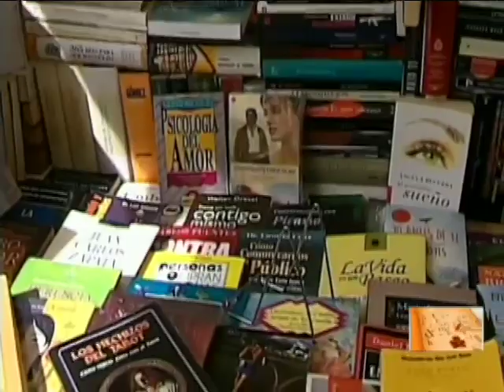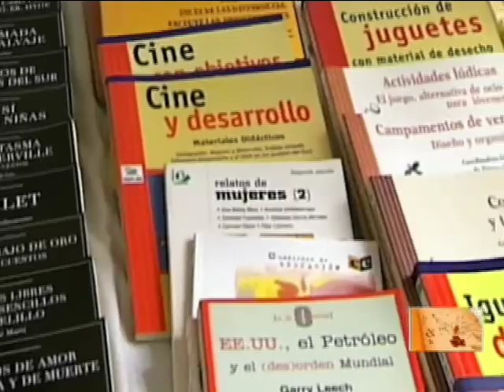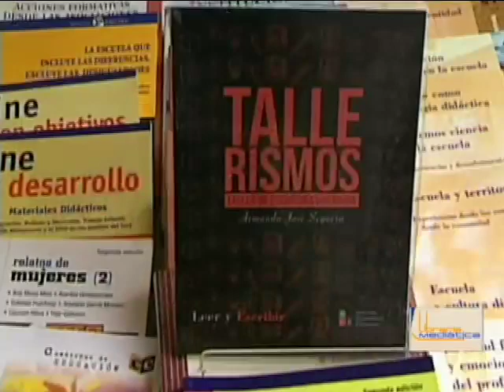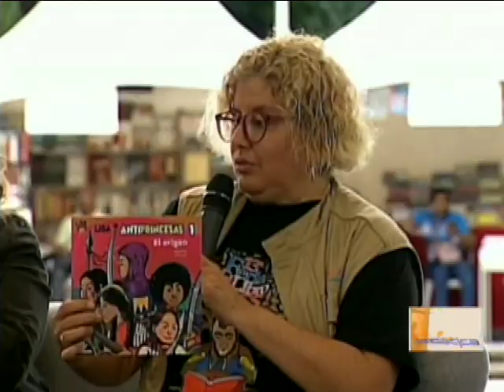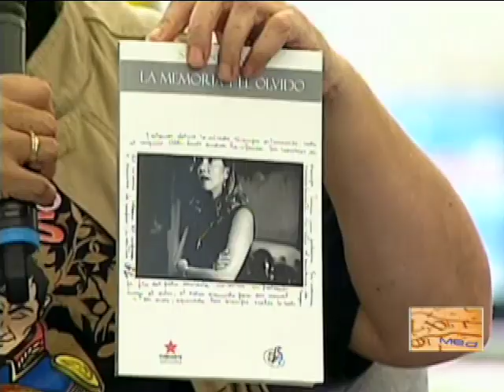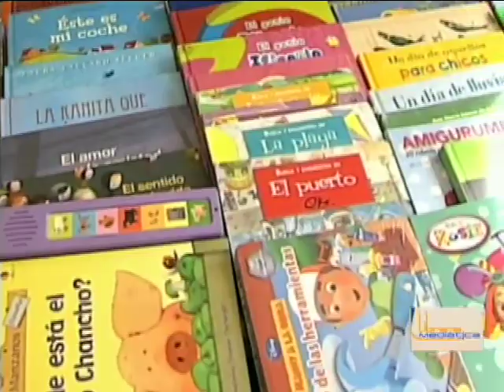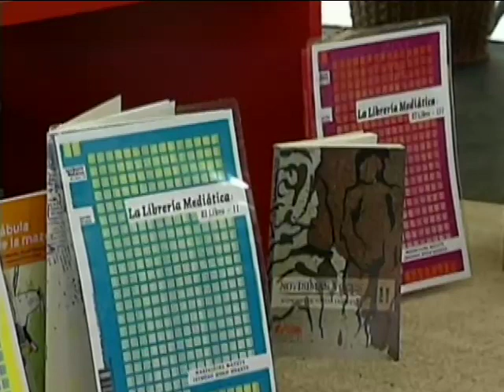14/01 LLM 2/3CICLO REPOSICIONES 936 ESP FERIA DEL LIBRO Invitados nacionales e internacionales